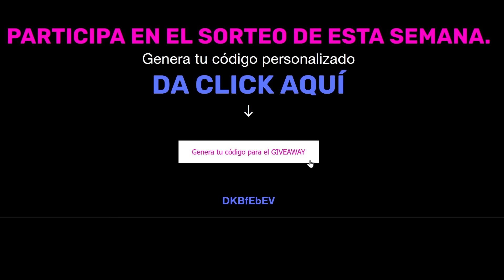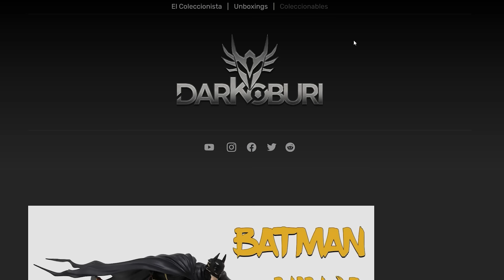Spy x Family; Anya & Bond x SEGA; Bandai; Ichibankuji; FuRyu - Darkoburi Unboxing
Este domingo, te traigo un emocionante unboxing de varias figuras de Anya y Bond de Spy x Family. Las figuras provienen de las reconocidas compañías Bandai, SEGA, FuRyu e Ichibankuji. Sumérgete en el mundo de espionaje y acción mientras exploramos cada detalle de estas increíbles piezas. ¡Y no te pierdas el emocionante giveaway al final del video! ¡Peace Out!